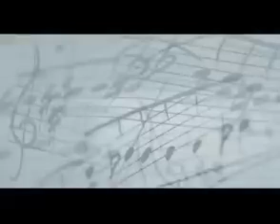Joe Cocker You Can Leave Your Hat On LIVE in Rotterdam